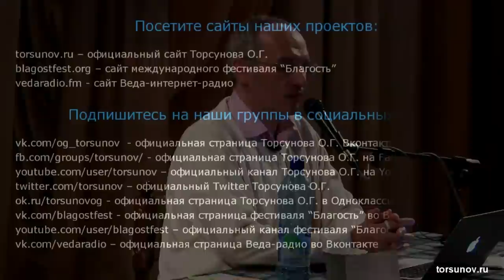Что нужно для НОРМАЛЬНОЙ ЖИЗНИ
В этом видео Олег Геннадьевич Торсунов рассказывает что нужно для НОРМАЛЬНОЙ ЖИЗНИ.

Вы можете поддержать команду посильным взносом , которая ведет Ютуб канал Счастье рядом❤️👇

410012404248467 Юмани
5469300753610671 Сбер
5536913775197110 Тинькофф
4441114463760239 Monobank